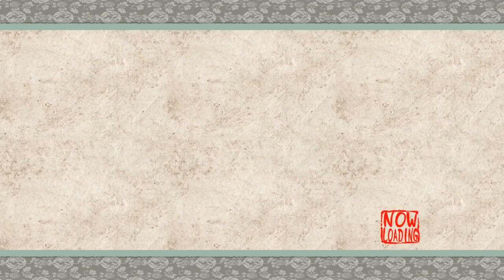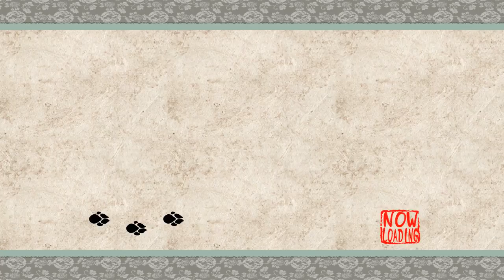Divine Intervension! - Okami - Part 3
First time playing Okami and i'm doing it in HD!

Check me out also in these places guys!